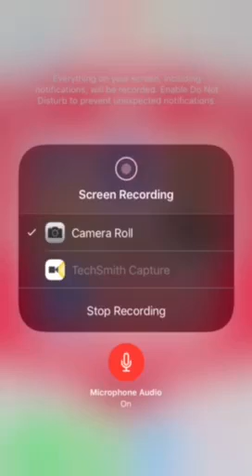Testing Fortnite mobile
This was just a test to get my mic working.